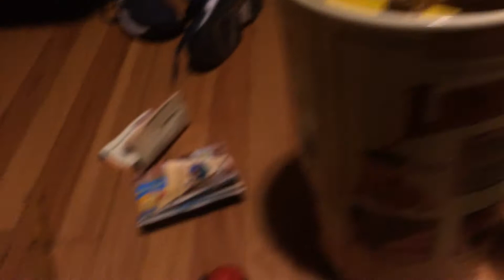Chef ChickenWing is here to stay - Angry Birds World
Hundreds of years ago Chef ChickenWing is stuck on Blue’s me toy and saves him and now Chef ChickenWing is looking for a job.